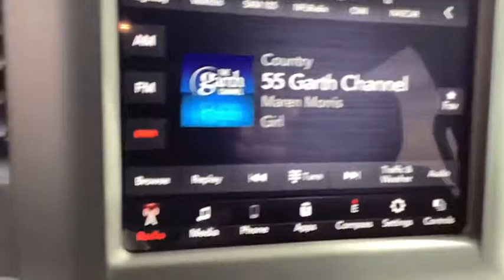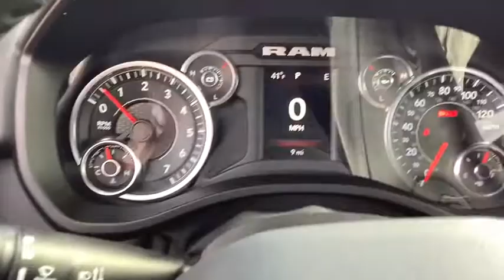2020 RAM RAM_1500 Spokane, Spokane Valley, Post Falls, Deer Park, Airway Heights, WA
New 2020 RAM RAM_1500 available in Spokane, Washington at Dishman Dodge Ram Chrysler Jeep. Servicing the Spokane Valley, Post Falls, Deer Park, Airway Heights, WA area.